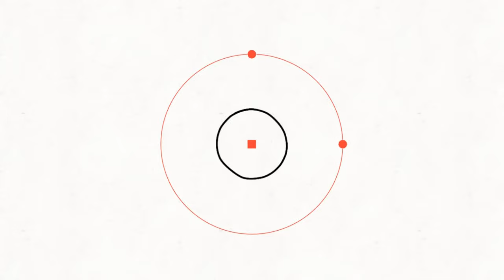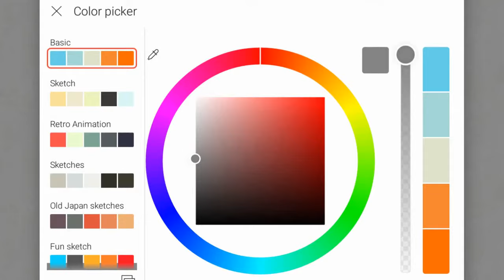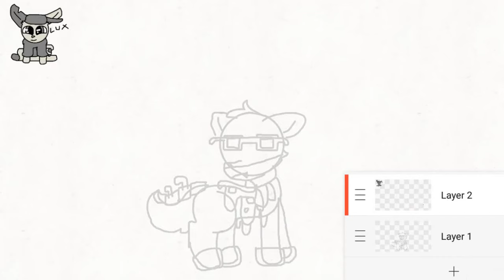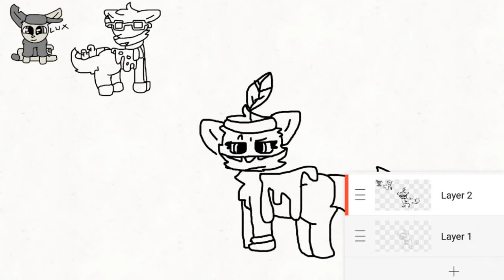drawing random jammers!